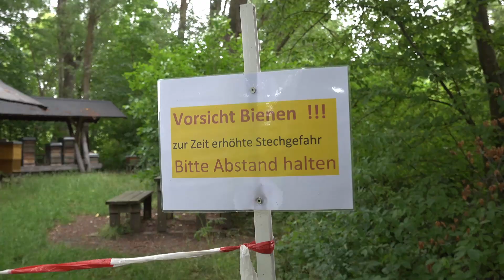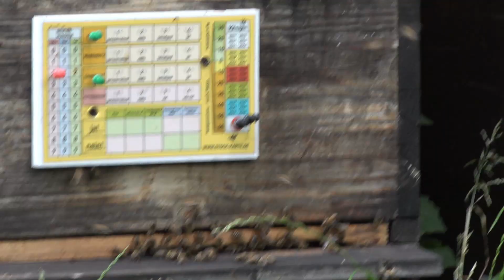Im Honighaus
Am 2. Juli feiert der Imkerverein Neumarkt die feierliche Eröffnung seines Honighauses (am Parkplatz bei der LGS-Arena). Wir schauten jetzt schon mal rein!